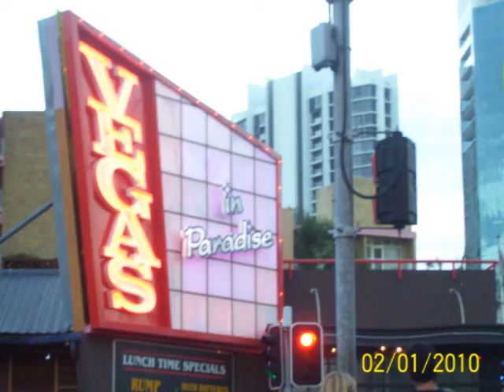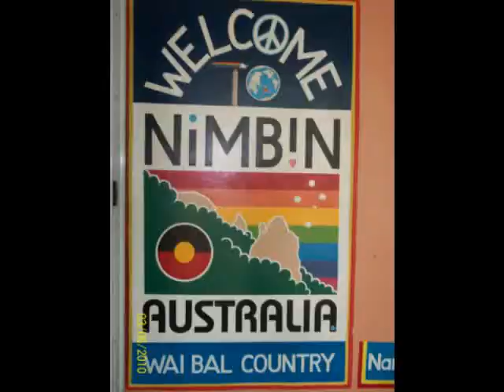gold tours movie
2009 and 2010 here are some of the tours we have done.